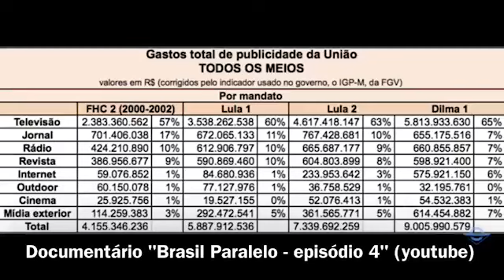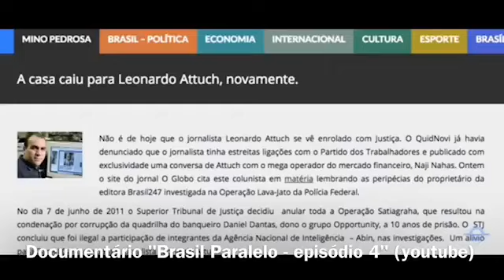Assessor de Bolsonaro AGREDIU Manuela D´Avila???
O Blog petista Brasil 247 publicou um artigo afirmando que assessor do Eduardo Bolsonaro agrediu Manuela D´Avila. Eu, Gil Diniz, SOU o assessor citado na matéria e AFIRMO: FAKE NEWS! Moro em São Paulo e NUNCA cheguei nem perto da comunista Manoela.